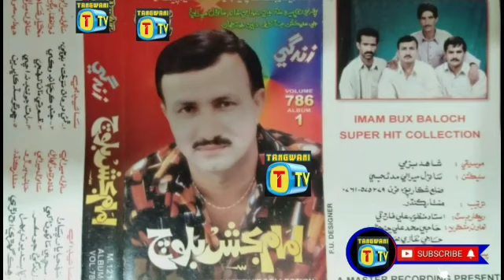IMAM Bux luhar Baloch old album 1